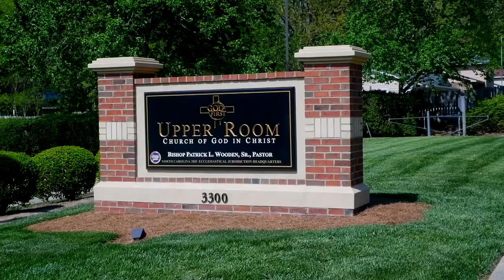Bishop Wooden Preaches // "Seek the Lord" Part 2